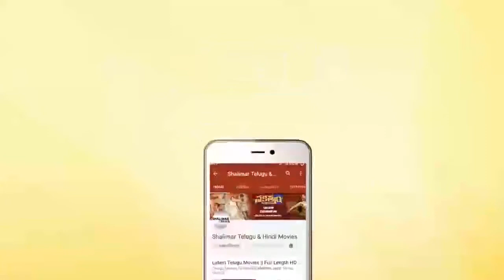Nani Superb Words About Gang Leader Movie At Lion King Movie Press Meet || Shalimarcinema